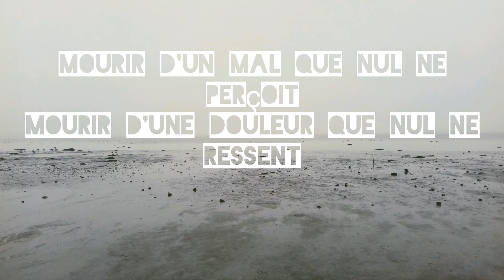Poésie / Mère III / Blodwenn Le Gouronnec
Mère III

Peur
Mort
Comme tout le monde
Maladie
Effroi
De jour comme de nuit
Mourir d'un mal que nul ne perçoit
Mourir d'une douleur que nul ne ressent
Tomber au milieu de la foule
Sans que personne ne s'en rende compte
En s’excusant d'être là
En s'excusant
Fœtus au sein
En s'excusant
Enfant à la jupe
En s'excusant

Adolescent en pleure

Blodwenn Le Gouronnec